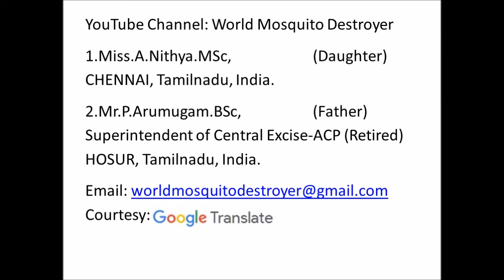TAMIL World Mosquito Destroyer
உலக கொசு அழிப்பான்

கொசுக்கள் மனிதர்களின் நம்பர் ஒன் எதிரி. அவை நூறாயிரக்கணக்கான நோய்களை பரப்புகின்றன. உலகெங்கிலும் உள்ள அனைத்து அரசாங்கங்களும் கொசுக்களுக்கு எதிராக பல வழிகளில் போராடுகின்றன. ஆனால் இதன் விளைவாக பூஜ்ஜியம். கொசுக்களின் அச்சுறுத்தல் தொடர்கிறது. ஒவ்வொரு நாளும் ஏராளமான மக்கள் இறந்து கொண்டிருக்கிறார்கள். விரட்டிகள், கொசு வலைகள் போன்றவை உள்ளன. ஆனால் இவை தற்காலிக நடவடிக்கைகள் மட்டுமே.

எங்கள் வீட்டில் கிடைக்கும் இந்த மின்சார உபகரணங்கள் கொசுக்களை என்றென்றும் அழிக்க போதுமானவை .1.எக்ஸாஸ்ட் ஃபேன், 2.மொஸ்கிட்டோ பேட், 3. ப்ளூ அல்லது பச்சை நிற சிறிய பல்புகள் மற்றும் கம்பிகள் போன்றவை. ஒட்டு பலகை மற்றும் எஃகு கீற்றுகளைப் பயன்படுத்தி வெளியேற்ற விசிறியைப் பொருத்துங்கள். கொசு மட்டையைத் திறக்கவும், பேட்டரியை அகற்றவும். அந்த இடத்தில், 5 வோல்ட் மொபைல் சார்ஜரை இணைக்கவும். கொசு மட்டையில் 2 சுவிட்சுகள் உள்ளன. சாலிடரிங் மூலம் இரண்டு சுவிட்சுகளையும் அகற்றவும். இப்போது 3 உபகரணங்களை ஒரு கம்பி மற்றும் செருகியாக இணைத்து பின்னர் அதை இயக்கவும்.

உலக கொசு அழிப்பான்: தேவையான மின் பொருட்கள்: 1. எக்சாஸ்ட் ஃபேன், 2.மொஸ்கிட்டோ பேட், 3. ப்ளூ அல்லது பச்சை நிற சிறிய பல்புகள் மற்றும் கம்பிகள் போன்றவை. ஸ்டீல் ஸ்ட்ரிப்ஸைப் பயன்படுத்தி வெளியேற்ற ரசிகரை ஒட்டு பலகைகளுடன் இணைக்கவும். கொசு மட்டையைத் திறந்து பேட்டரியை அகற்றவும். அந்த இடத்தில் 5 வோல்ட் திறன் கொண்ட மொபைல் சார்ஜரை இணைக்கவும். கொசு மட்டையில் 2 சுவிட்சுகள் உள்ளன. இந்த 2 சுவிட்சுகள் மற்றும் சாலிடரை அகற்றி அதை நேரடியாக இயக்கவும்; இதனால் மின்சாரம் நேரடியாக உள்ளது. நீலம் அல்லது பச்சை நிற ஒளி கொசுவை ஈர்க்கிறது. ஈர்க்கப்பட்ட கொசு சிறிது வெப்பத்தை பெற ஒளியின் அருகே வருகிறது. விசிறி வேகம் கொசுவை இழுக்கிறது மற்றும் கொசு கொசு மட்டையில் விழுகிறது. தொடர்ந்து இயங்கும் கொசு பேட் தொடர்ந்து கொசுவைக் கொல்லும்.

இப்போது அனைத்து 3 மின் பொருட்களையும் ஒரே கம்பி மற்றும் பிளக் மூலம் இணைக்கவும். இப்போது அதை இயக்கவும். இரவும் பகலும் இயங்கச் செய்யுங்கள். தகுதிவாய்ந்த எலக்ட்ரீஷியன் அல்லது எலக்ட்ரானிக் டெக்னீசியனுக்கு இந்த வேலையைப் பயன்படுத்துவதன் மூலமும் ஒப்படைப்பதன் மூலமும் பாதுகாப்பு தரங்களைப் பின்பற்றவும். இந்த "உலக கொசு அழிப்பான்" உட்புற மற்றும் வெளிப்புறத்தைப் பயன்படுத்துங்கள்; முடிந்தவரை பல இடங்களில். மேலும் கொசு பாதிப்புக்குள்ளான பகுதிகளிலும், கழிவுகளை கொட்டும் பகுதிகளிலும் பெரிய அளவிலான "உலக கொசு அழிப்பான்" ஐ நிறுவவும். சூரிய சக்தியின் கூடுதல் பயன்பாடு பாராட்டத்தக்கது. இதை உங்கள் நண்பர்கள், உறவினர்கள், தெரிந்த நபர்கள் மற்றும் அறியப்படாத நபர்களுடன் பகிர்ந்து கொள்ளுங்கள். மனித இனத்தை கொசுக்களிலிருந்து காப்பாற்றுங்கள். இந்த உலகத்தை காப்பாற்றுங்கள். லைக், ஷேர், கருத்து மற்றும் குழுசேர். எதிர்காலத்தில், எல்லா மொழிகளிலும் மொழிபெயர்ப்புகள் பதிவேற்றப்படும். அறிவிக்க தயவுசெய்து சந்தா மற்றும் பெல் ஐகானைக் கிளிக் செய்க.